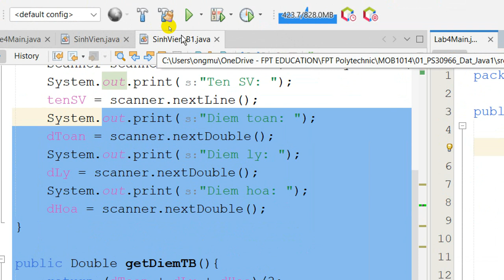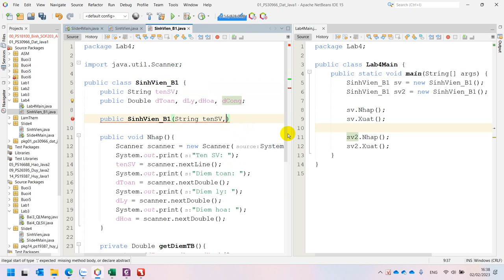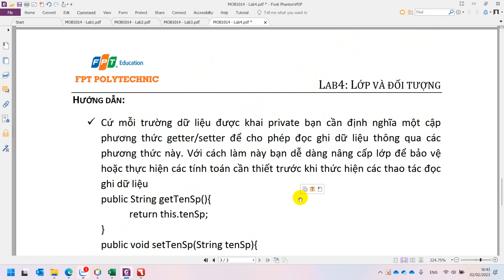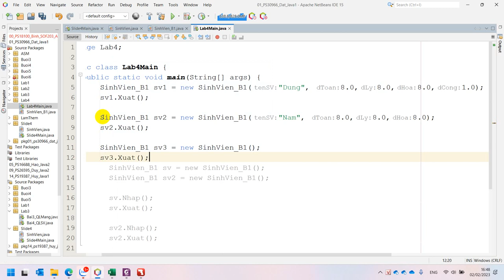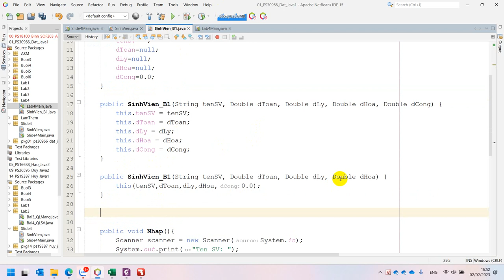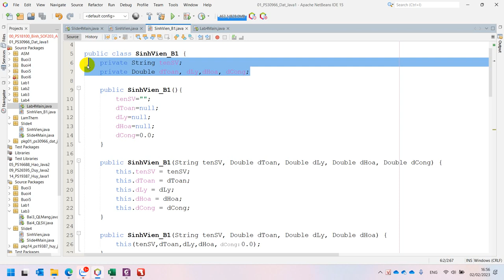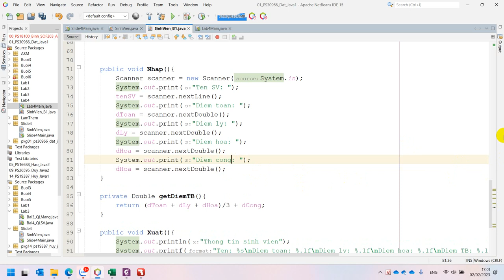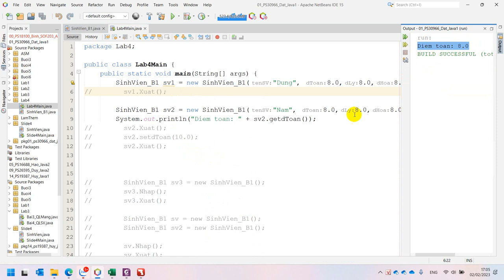Lab4 Xây Dựng Class Sinh Viên Full Code